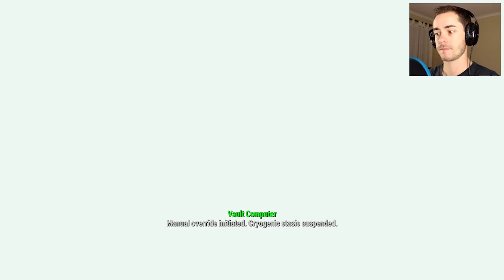Fallout 4 Let's Play Episode 1 | Intro Vault 111 Exit - Fallout 4 PC Gameplay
The first 30 minutes of Fallout 4, including the Intro and exiting the vault! In glorious Ultra Max Settings and 60fps!

You’re S.P.E.C.I.A.L!